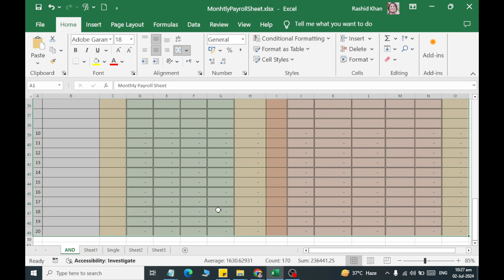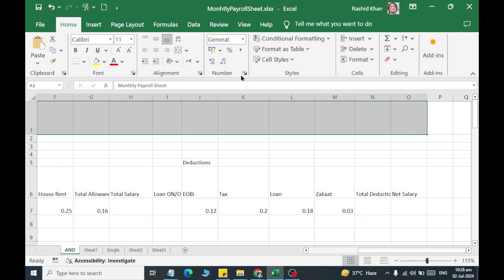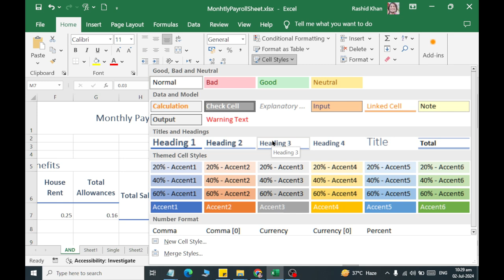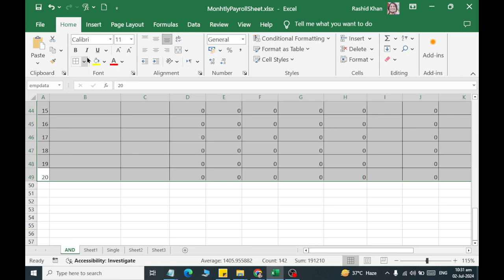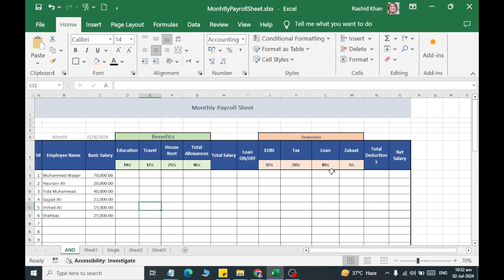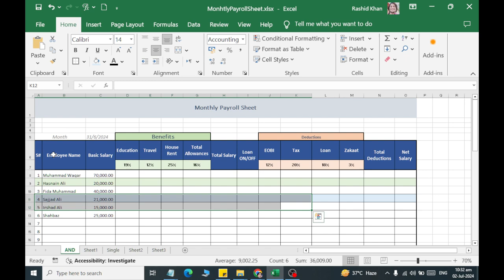Class 11 How to Design Monthly Payroll Sheet using Microsoft Excel 2019